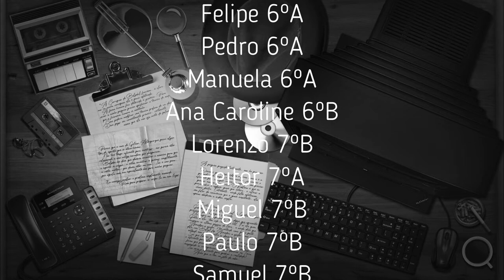📽🎞Se eu fosse Sherlock Holmes | MM-Holmes - Eletiva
"Se eu fosse Sherlock Holmes" - Curta metragem baseado no conto original de Medeiros e Albuquerque.
Culminância | MM - Holmes - Eletiva

Professora Sandra Adriana e Professora Caroline

Escola Estadual Professora Marisa de Mello